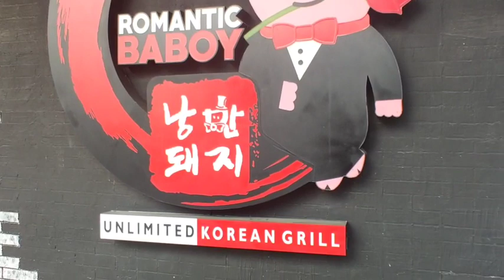ROMANTIC BABOY MUKBANG WITH TINANG